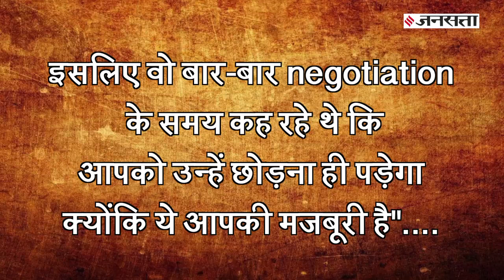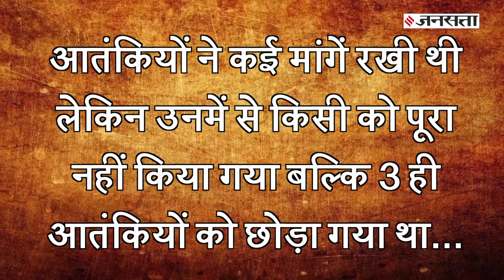Kandhar Viman Hijack | Masood Azhar | Kandhar Hijack की कहानी, Ajit Doval की जुबानी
कंधार हाईजैक का जिक्र करते हुए कल कांग्रेस उपाध्यक्ष राहुल गांधी ने राष्ट्रीय सुरक्षा सलाहकार को कटघरे में खड़ा करते हुए आरोप लगाया था की मसूद अज़हर को अजीत डोभाल प्लेन में बैठाकर कंधार ले गए थे। पुलवामा हमले के मास्टरमाइंड आतंकवादी मसूद अज़हर को उन्होंने मसूद अज़हर जी कह कर संबोधित किया था जिसके बाद बवाल खड़ा हो गया। एक तरफ बीजेपी आतंकी को जी कहने पर राहुल को कोस रही थी तो दूसरी तरफ कांग्रेस अजीत डोभाल पर निशाना साध रही थी। ये सच है कि उस वक्त अजीत डोभाल कंधार गए थे लेकिन कंधार की कहानी ही ऐसा थी की मसूद अज़हर को रिहा करना भारत की मजबूरी बन गई थी। कंधारकांड की कहानी तो आपने पहले भी पढ़ी होगी लेकिन हम आपको सुनाते हैं खुद अजीत डोभाल की जुबानी।

🡆 Balakot Air Strike | Jaish मदरसे के छात्र ने बताई Air Strike की कहानी Jansatta is one of the leading hindi news channel, which provides all the latest and trending news of india and around the world.